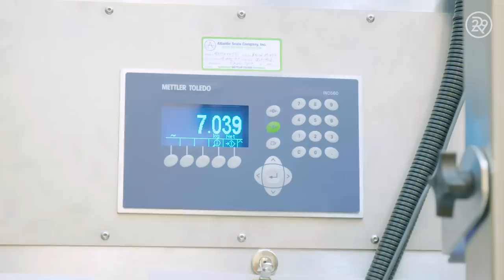How Maybelline Baby Lips Are Made | How Stuff Is Made | Refinery29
This week on How Stuff Is Made, we focus on how Maybelline's Baby Lips are made. We go behind the scenes within the factory that produces this beloved chapstick. Watch this episode of How Stuff Is Made to learn how Baby Lips are come to life!

ABOUT SERIES
From Sriracha to sex toys, we uncover the multi-step processes behind how the most current and popular products are created.